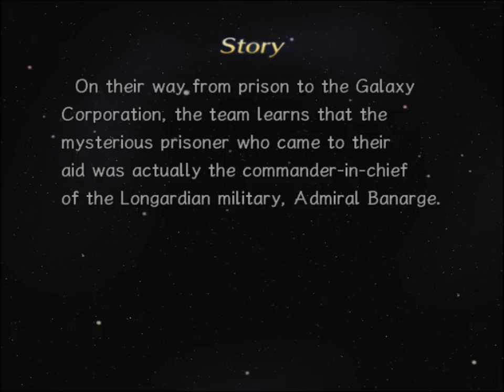Let's Play Rogue Galaxy: Episode 05 Part 1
Getting a visa:  Attempt 2.